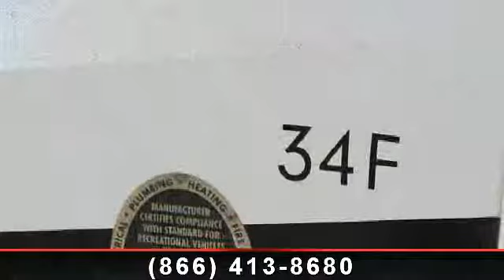2014 THOR MOTOR COACH Hurricane - Camping World of St. Augu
12V Attic Fan in Kitchen, 22in TV-Bedroom, Cabinetry-Vintage Maple, Exterior 32in TV, Exterior-Lacquer HD, Front Drop-Down Overhead Bunk, Heated Exterior Mirrors w/Cameras, Milano Brown 2 Interior, Outside Kitchen, Power Drivers Seat, RVIA Seal, Solid Surface Kitchen Countertop, Valve Stem Extenders,